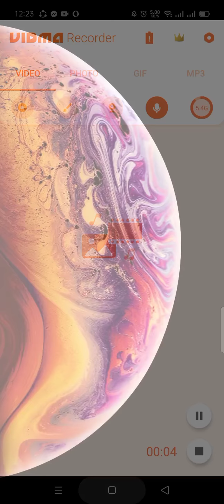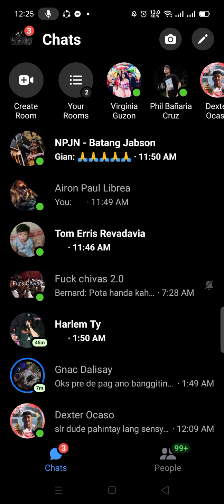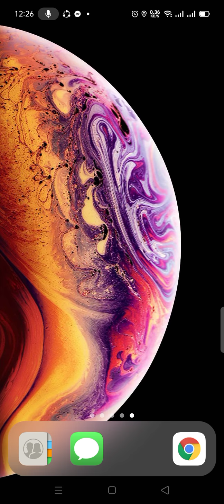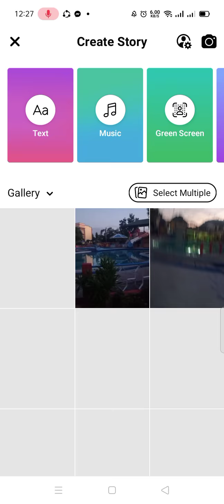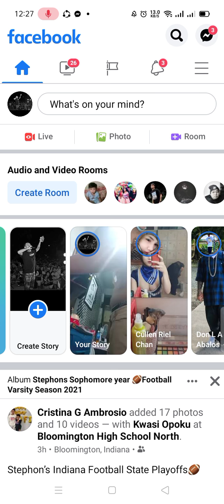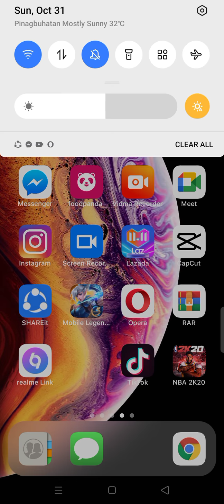MY DAY sa Facebook kahit ilang minutes pwede!!!! Paano?? Ganito lang Kadali..